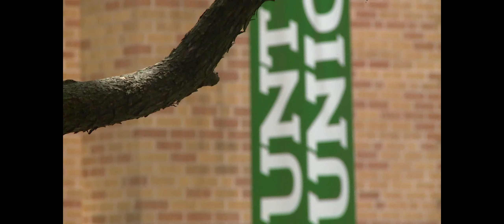UNT royalty: 'Lucky' the albino squirrel makes campus home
“Whenever someone sees Lucky, a crowd quickly forms,” said Erik Trevino, grounds manager for UNT.